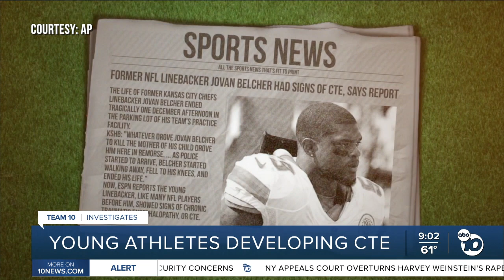Young athletes developing CTE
New research shows that CTE is not just a danger for professional football and soccer players. It is showing up in the brains of young people.